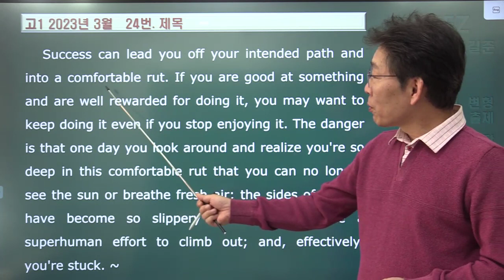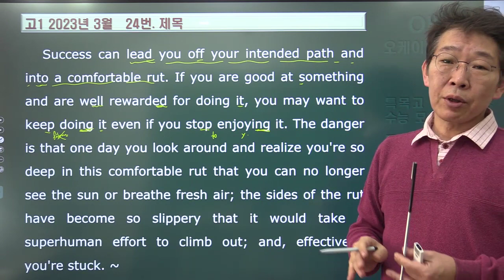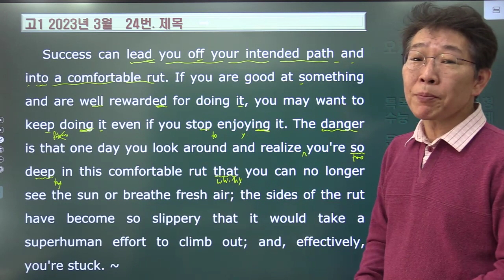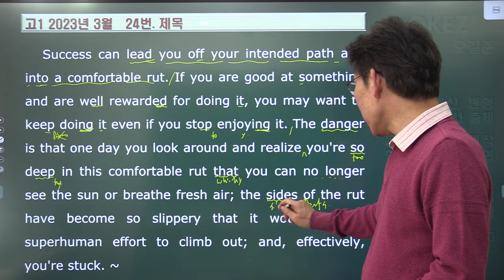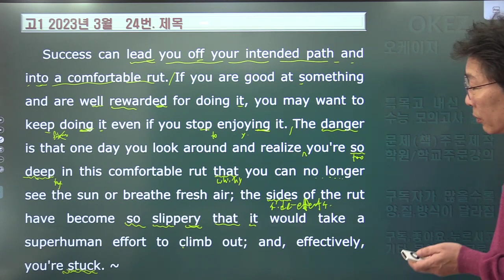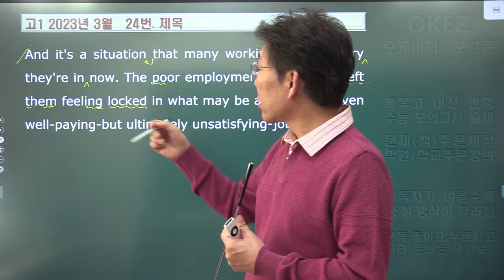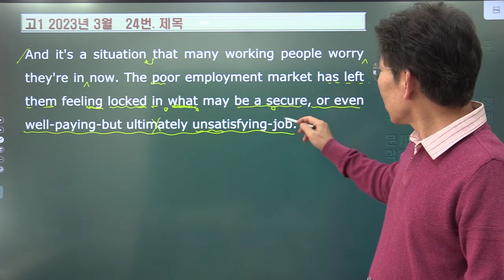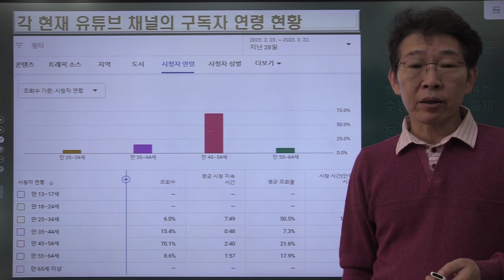2023년 3월 고1영어 모의고사 24번. 제목 -내신변형 강의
단순 해설 강의가 아니라 서술형까지 포함하는, 대치동 스타일을 반영한, 내신 변형 강의!